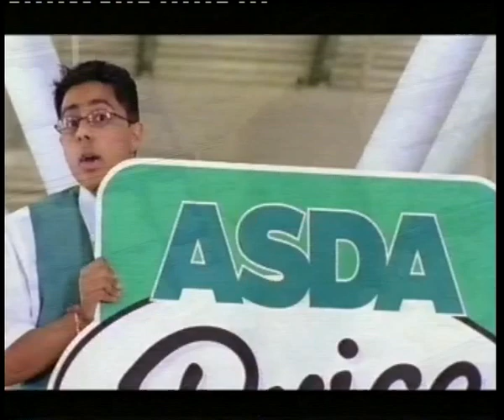ITV - Emmerdale Ad Break (2000)- Featuring Amazon Advert!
Unusual for me to upload stuff this late; but I've got plenty of it!  Remember Cadbury's Caramel?  Before it became "Dairy Milk with Caramel!"  How about an Amazon TV Ad from 2002?  It's all happening at The Ingest Department!

Running Order as follows

"Emmerdale" Outro to Break
"Emmerdale" Break Bumper
Daz Break Bumper
ITV Sting
Volkswagen Passat B5 Advert
Colgate Fresh Confidence Advert
Cadbury's Caramel and Nut's about Caramel Advert
Asda Advert
St Ivel Gold Advert
Amazon Advert
Daz Break Bumper
"Emmerdale" Break Bumper
"Emmerdale" Part 2 intro

Please feel free to add anything.  No Infringements Intended.

TX: 2000